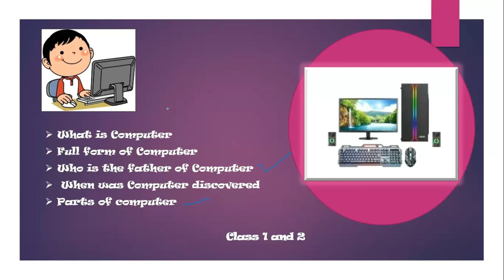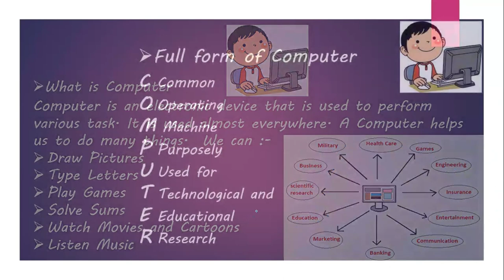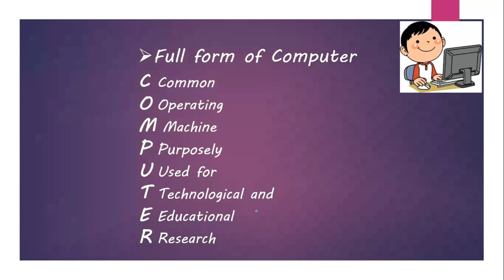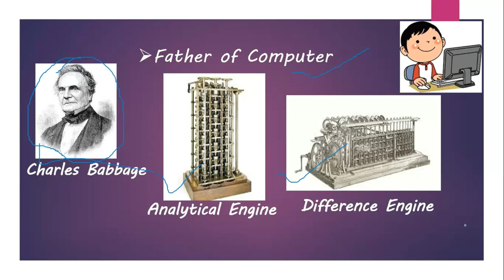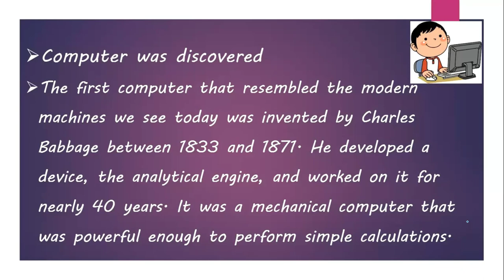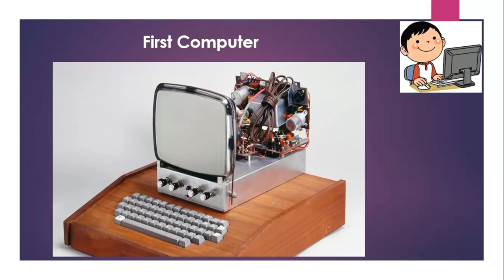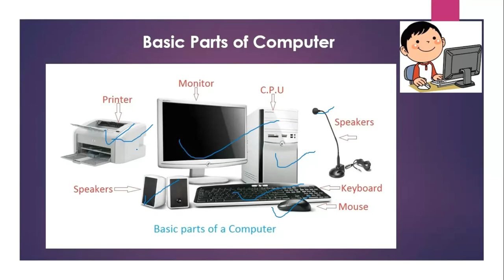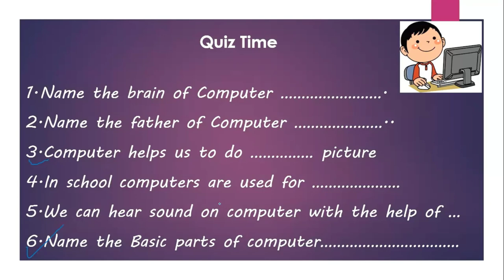Basics Of Computer for Class 1 and 2 | Shobha Singh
Basics of Computer by Shobha Singh

In this video, I will provide basic knowledge of computer such as Invention of computer, who was the inventor? what is the full form of computer ? parts of computer and much more for students of classes 1 and 2.